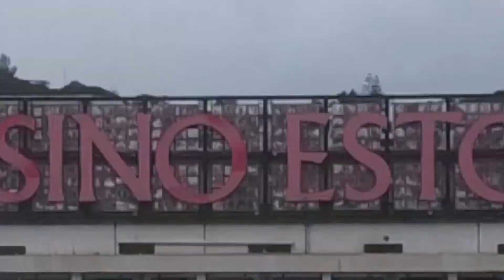Portugal 2020 Travel Video - Part 2